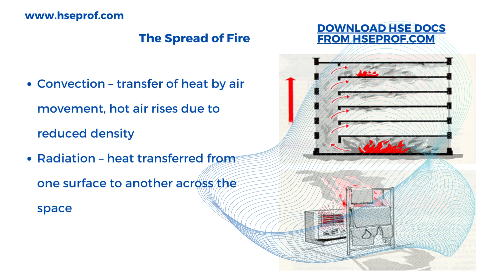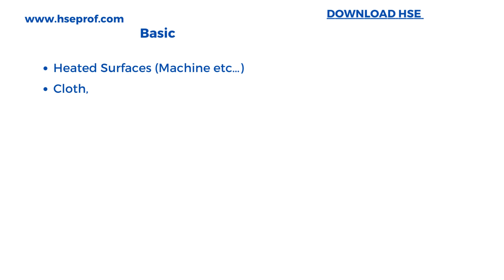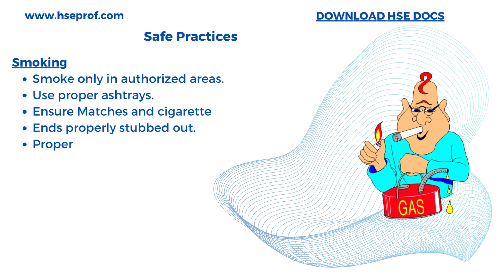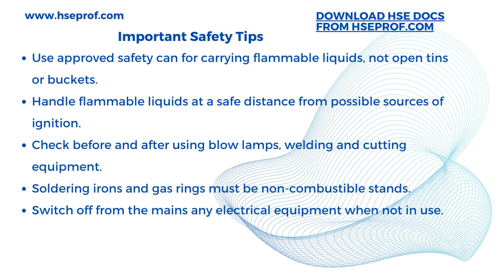Download HSE Presentation on Fire Prevention and Protection hseprof com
Download the HSE Presentation on Fire Prevention and Protection from this

Follow the provided link to download the HSE JSA (Health, Safety, and Environment Job Safety Analysis) document.

HSE Risk Assessments and Task Risk Assessments in MS Word

🔰 Share This Post Maximum
🔰 Help Your Friends